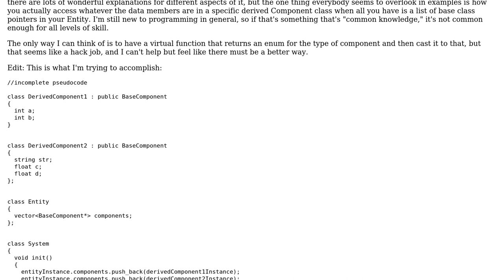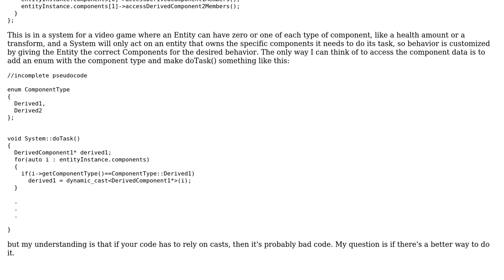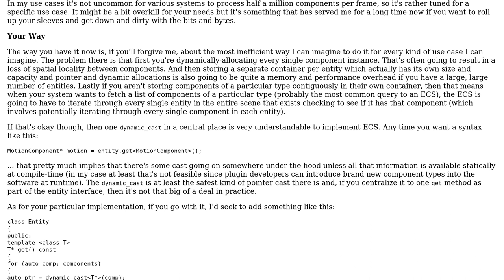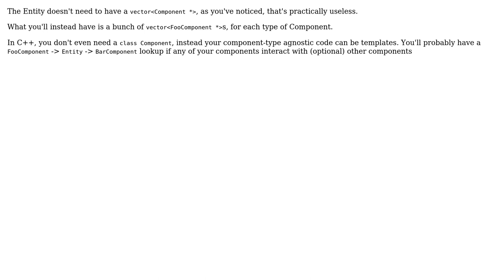How do you actually access the data of individual components in an Entity-Component-System...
How do you actually access the data of individual components in an Entity-Component-System design? (C++)?

With thanks & praise to God, and with thanks to the many people who have made this project possible! You are responsible for your own actions.